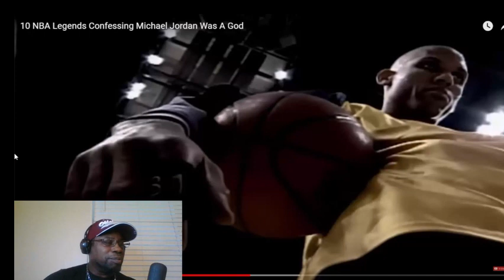Michael Jordan's Surprising Moniker Revealed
who is really the G.O.A.T Of basketball??? 10 LEGENDS SPEAKING ON BLACK JESUS!

Stir Da Pot TV Reactions" is an engaging and dynamic online video series that brings a fresh and entertaining perspective to the world of reactions. Hosted by a charismatic and insightful individual, the show dives into a wide range of content, spanning from trending videos and viral moments to the latest in pop culture.

Each episode of Stir da Pot TV Reactions is a rollercoaster of emotions, laughter, and genuine, unfiltered responses. The host skillfully navigates through the chosen content, offering a unique blend of humor, wit, and relatability. The reactions are not only entertaining but also provide viewers with a shared experience, as the host mirrors their own thoughts and emotions.

What sets Stir da Pot TV Reactions apart is the host's ability to create an inclusive and inviting atmosphere. Whether dissecting a hilarious meme, dissecting a mind-bending plot twist, or reacting to heartwarming moments, the host ensures that viewers feel like they are part of an engaging conversation. The show fosters a sense of community by encouraging viewers to share their thoughts and reactions in the comments section, creating a lively and interactive online space.

The production values of Stir da Pot TV Reactions are top-notch, with crisp visuals, seamless editing, and a soundtrack that complements the overall viewing experience. The host's dynamic personality and natural charisma contribute to the show's success, making it a go-to destination for those seeking genuine reactions and a shared journey through the ever-evolving landscape of online content.

In essence, Stir Da Pot TV Reactions is more than just a reaction series; it's a captivating and communal experience that transforms the act of watching videos into a lively and memorable event. Viewers can expect to be entertained, enlightened, and connected with a broader community of like-minded individuals who appreciate the art of reacting to the world's most engaging and shareable moments.